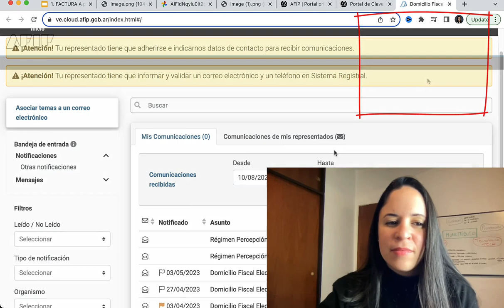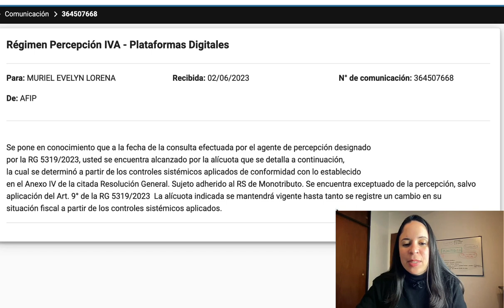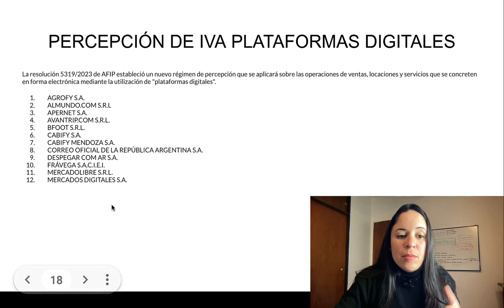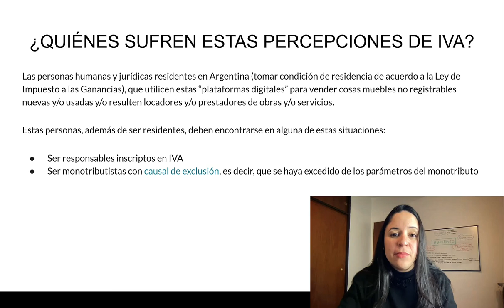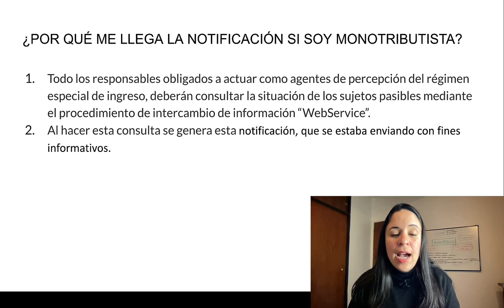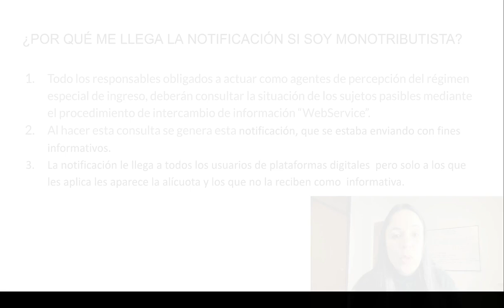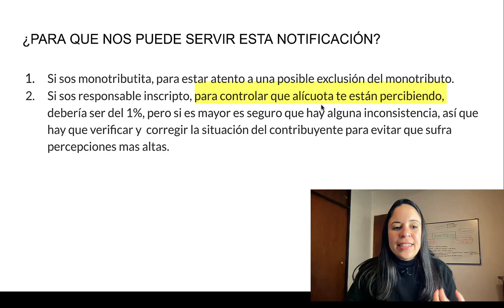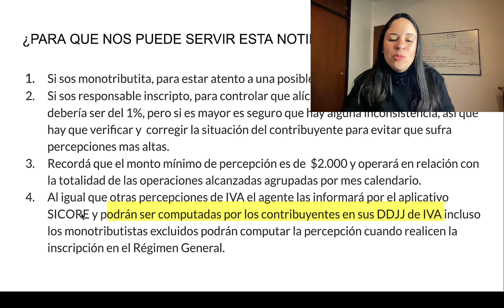¿¿¿Por qué AFIP??? 🥵 COMUNICACIÓN Percepción IVA PLATAFORMAS DIGITALES (DFE)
¿Recibiste una comunicación de AFIP por la percepción de IVA- Plataformas Digitales? 😵‍💫 ¿No sabés por qué te llegan estos mensajes? Si estás excluido del monotribuno o no? En este video TE EXPLICO TODO.

¿Qué son las percepciones que cobra mercado libre?, ¿Cuándo se aplica la percepción de IVA?
¿Cuando te cobran percepciones? y más...

❤️❤️❤️ Si te gusta el contenido de mi redes y te resulta útil, te invito a que nos ayudes compartiendo un cafecito con nosotros para que este proyecto pueda avanzar y seguir creciendo

Si sos Contador o estudiante este curso es para vos: PRIMEROS PASOS COMO CONTADOR INDEPENDIENTE

» Cómo conseguir mejores clientes y cómo tratar con los conflictivos.
» Cómo organizar el trabajo y optimizar los tiempos para potenciar tu carrera.
» Teoría y mucha práctica sobre el Monotributo e Ingresos Brutos (Convenio Multilateral profesionales).
» Cómo armar papeles de trabajo y qué tareas tenes que hacer todos los meses con tus clientes.